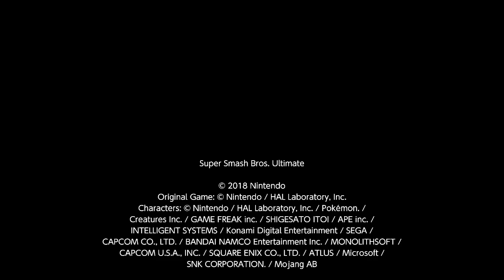Ectro, Ridley (Vs. Mario, Zero Suit Samus, Villager), SSBU, 01/03/2021